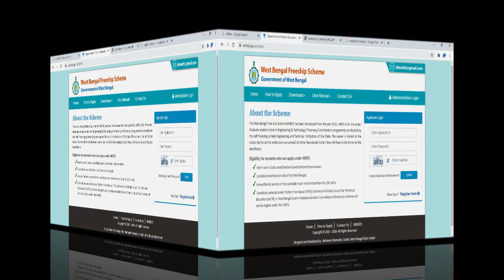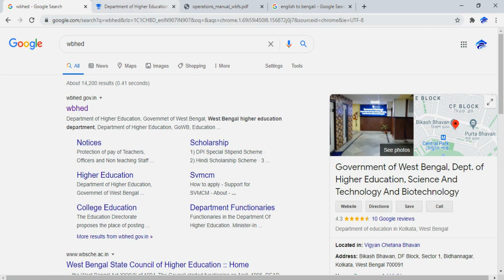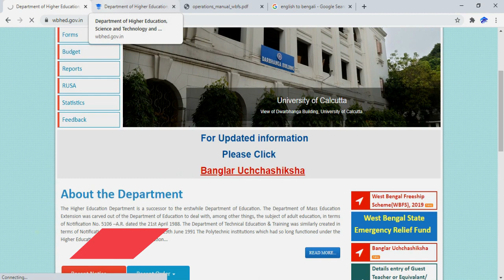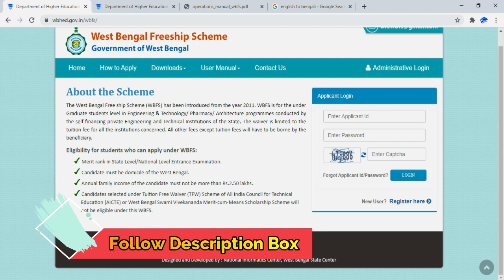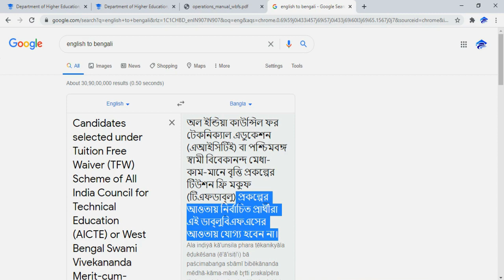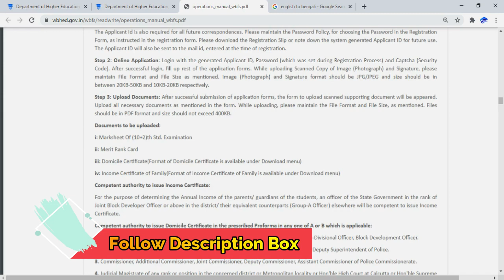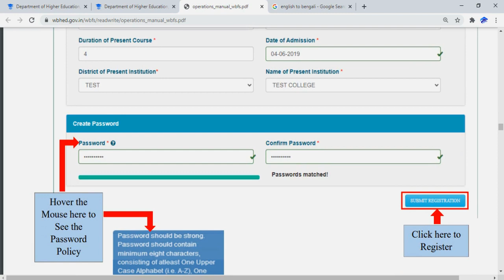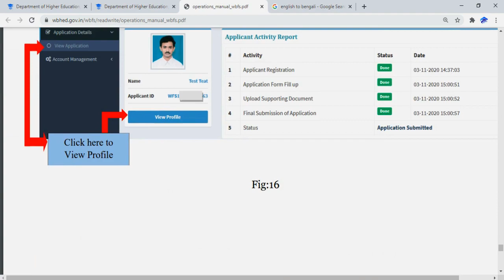West Bengal Free Ship Scheme (WBFS) for Engineering & Technology , Pharmacy , Architecture | UG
Official Whtsapp Number for Online Class – 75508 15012